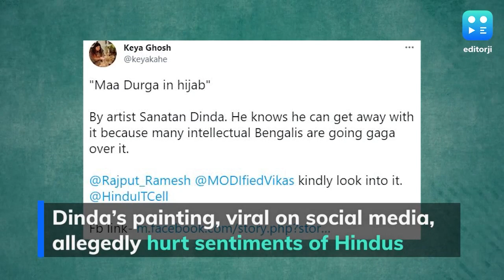Row over Kolkata artist's 'goddess in burqa' painting ahead of Durga Puja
Ahead of the much celebrated Durga Puja, Kolkata-based visual artist Sanatan Dinda’s painting captioned ‘Ma aschen’ or ‘Mother is coming’ has received backlash for hurting the religious sentiments of the Hindus.